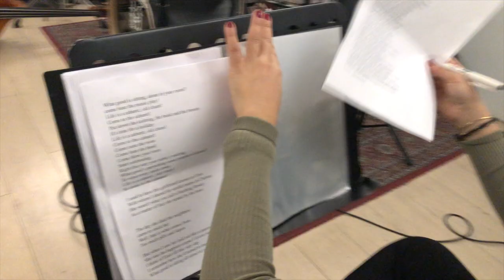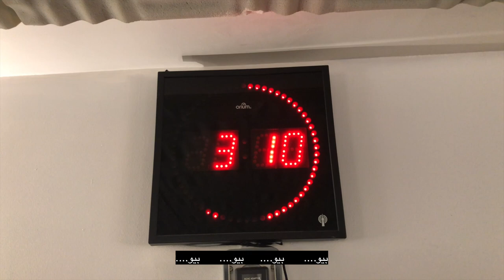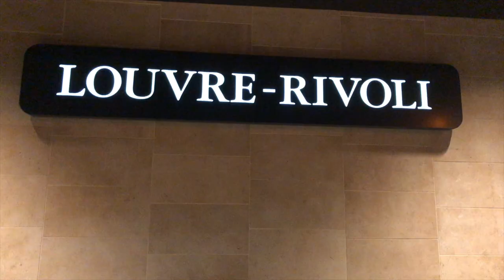رحلة ساكسفونية الى باريس | A Saxophonist's Trip To Paris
I've always wanted to start vlogging and share with everyone the highlights of a musician's daily life. THANKS!!

1st: Caravan Palace - Lone Digger
2nd: My Production
3rd: Rhymecar · Soul Jazz Unit

Musicians in vlog:
Dalia Farid
Hesham Galal
Ahmed Osama
Wadie Naim
Baptiste Herbin
Luigi Grasso
Mark Gross